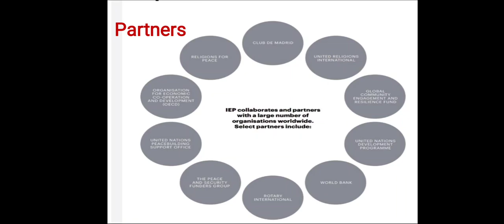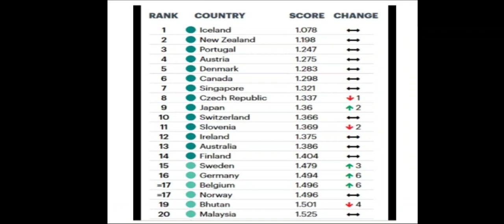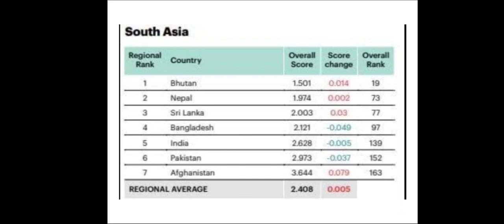Global Peace Index 2020. वैश्विक शान्ति सूचकांक 2020 ।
GlobalPeaceIndex_2020
वैश्विक_शान्ति_सूचकांक_2020
IEP
IntenationalPeaceDay